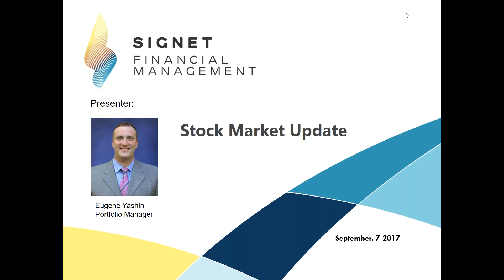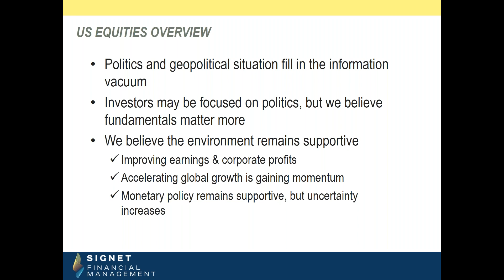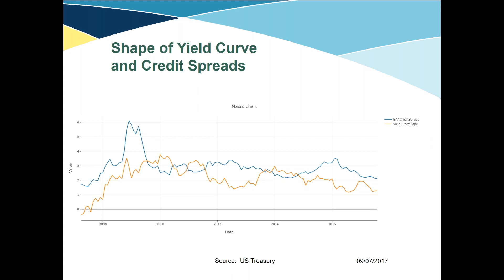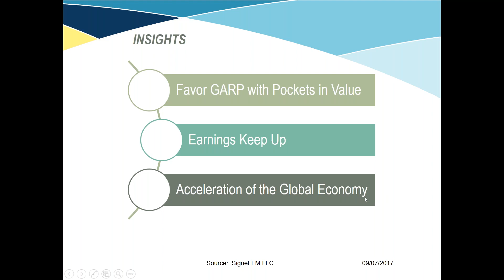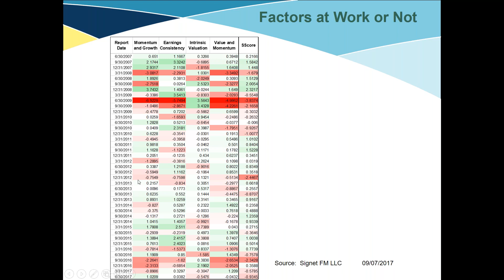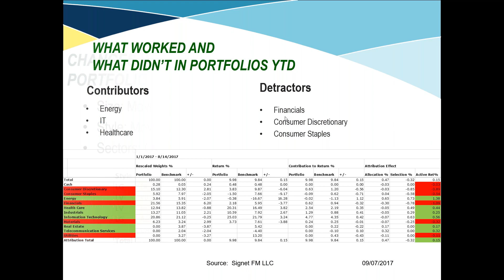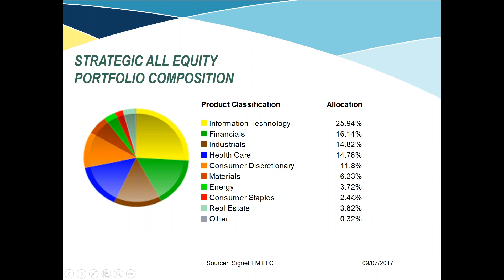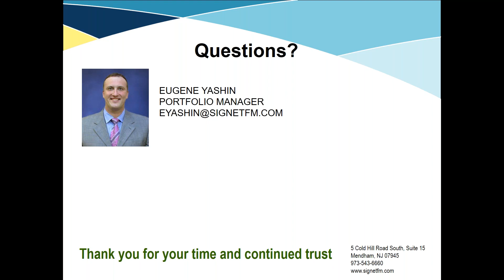Market Update #5: Current Stock Portfolio Positioning September 2017